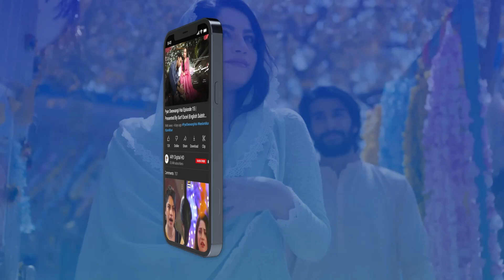Aapki Pasand Bohat Achi Hai